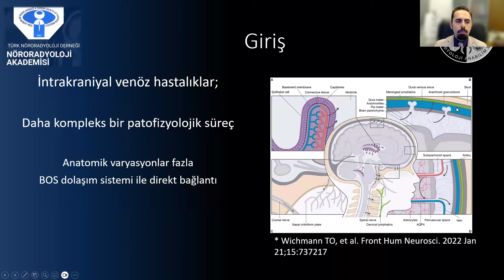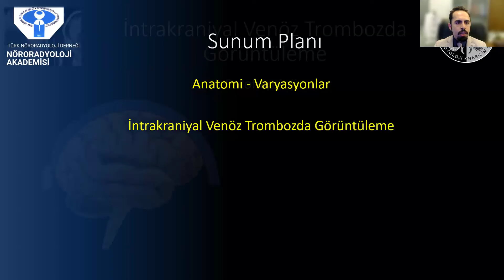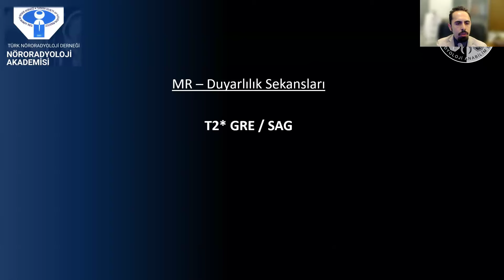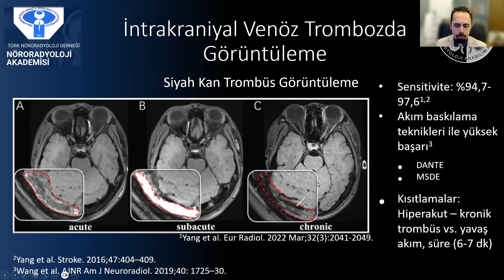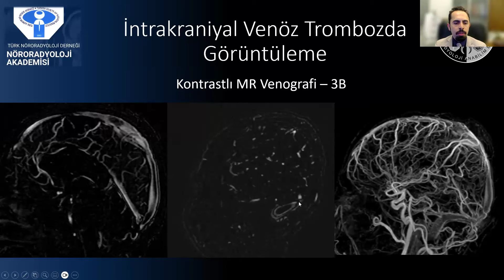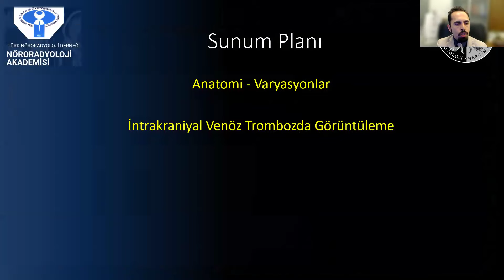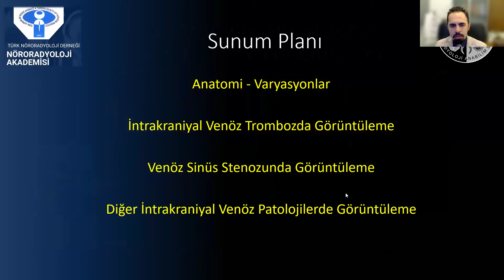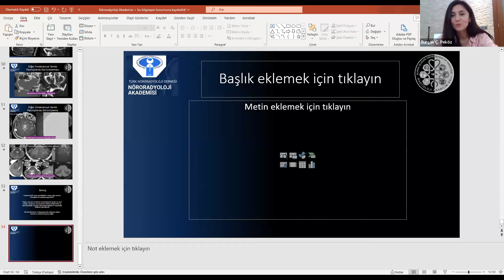22 Nisan 2024 TNRD Toplantısı, Konu: İntrakraniyal Venöz Patolojilerde Görüntüleme